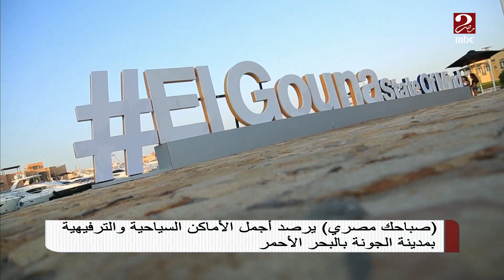الجونة .. مدينة سياحية بمواصفات عالمية